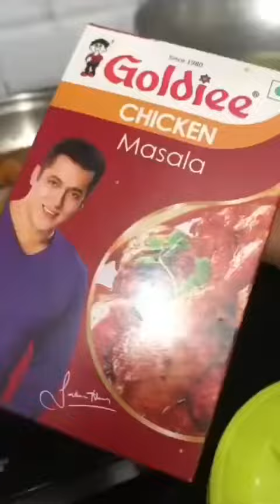Soyabin (soyachunka) ki sabhi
1 onion
1 tamoto
1 petato
Garlic ginger chilly paste
Soya chunks
Oil
Salt as per taste
Garam masala and chicken masala
Coriander